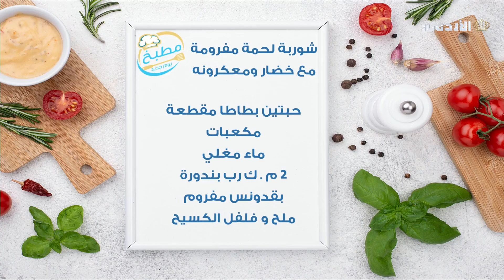مطبخ يوم جديد | شوربة لحمة مفرومة مع خضار ومعكرونة